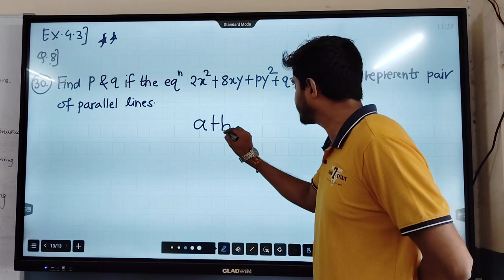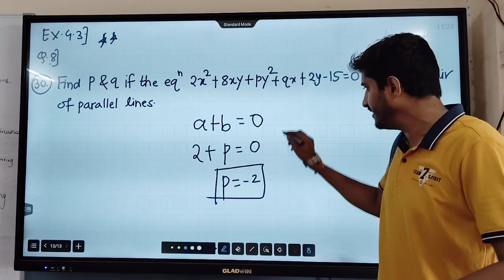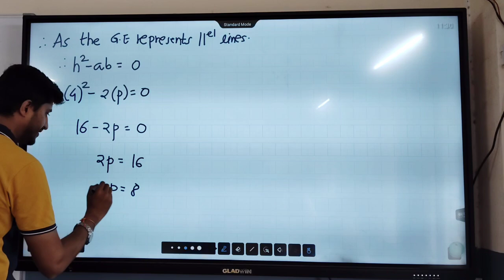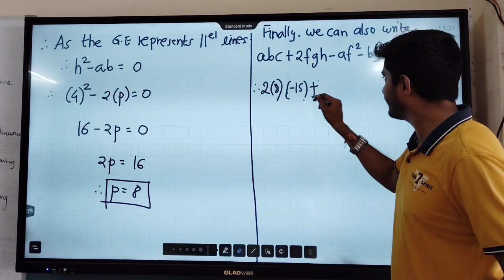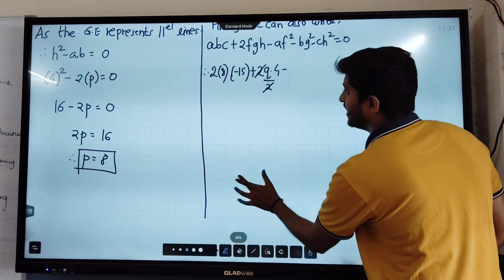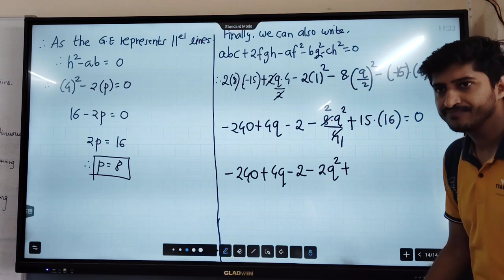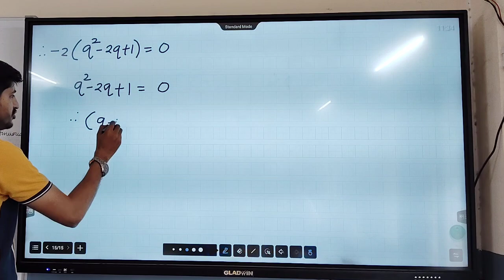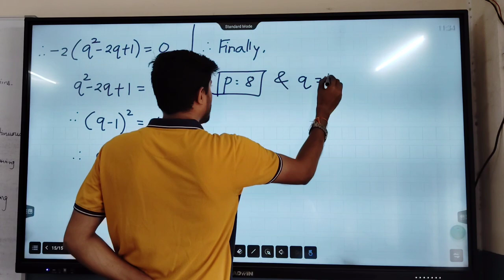CHAPTER 4 | VIDEO 32 | MATHS 1| PAIR OF STRAIGHT LINES I GOVIND SIR | POWER OF CONCEPTS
2. Maths 2: Complete playlist for Definite Integration Crash Course for all types of competitive exams:

4. Maths 2: Complete playlist for Indefinite Integration Crash Course for all types of competitive exams: